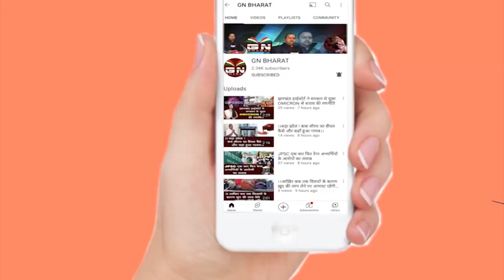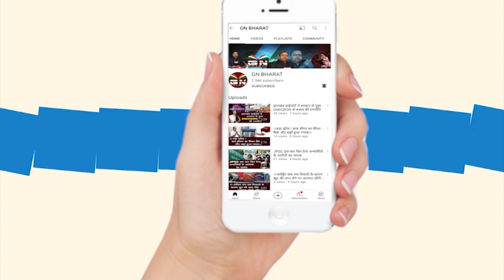1932 खतियान पर Surya Singh Besra ने हेमंत सोरेन को पढ़ाया संविधान का पाठ, सुनिए... || 1932 Khatiyan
1932 खतियान पर SuryaSinghBesra ने हेमंत सोरेन को पढ़ाया संविधान का पाठ, सुनिए...